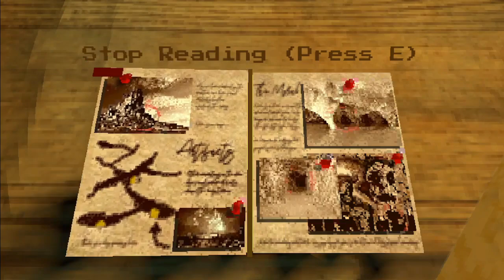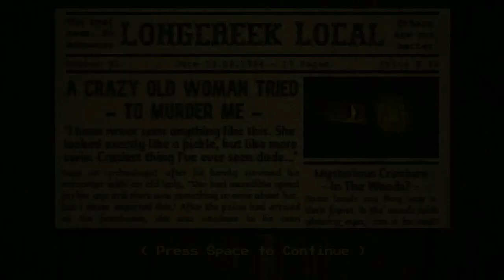Cool painting | The Panjikent Creature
im an archaeologist and im on a lead of finding a mural that is presumed to be painted in the 6th century and the woman that im going to meet is the only one i can find soo i got to find out the secrets of this artifact